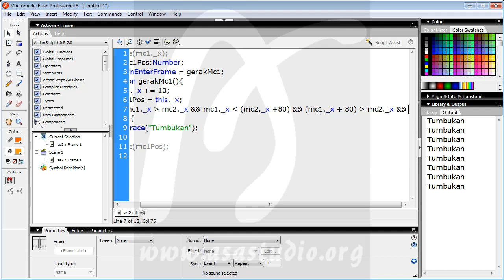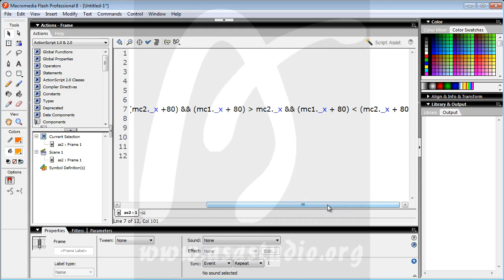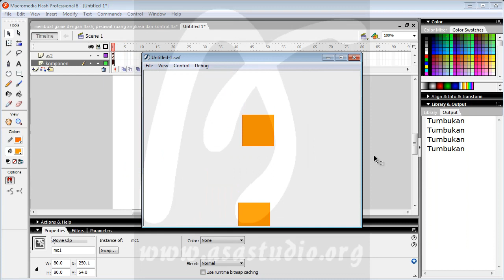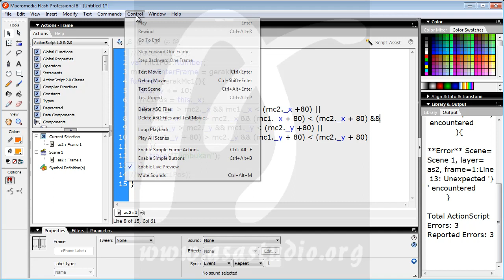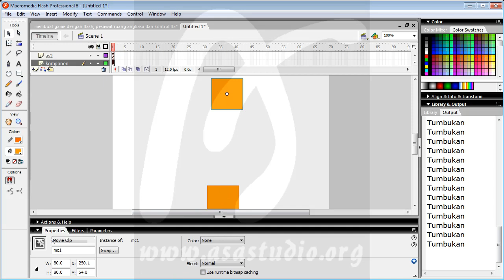Membuat Game Flash Actionscript 2, 31, Memberikan Fungsi Tumbukan atau Tabrakan bagian 3